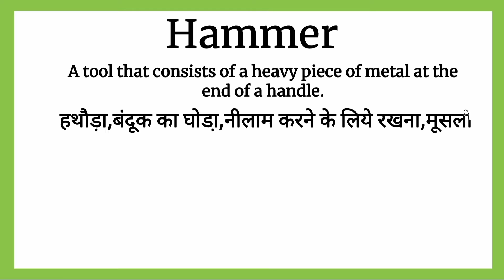Hammer meaning in Hindi | Hammer का हिंदी अर्थ | Hammer meaning Explained in Hindi